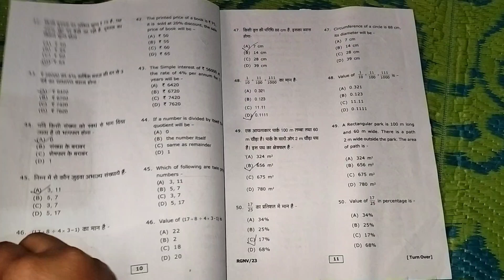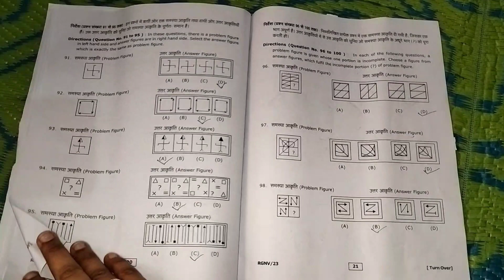नवोदय विद्यालय प्रवेश परीक्षा 2023 कक्षा 6